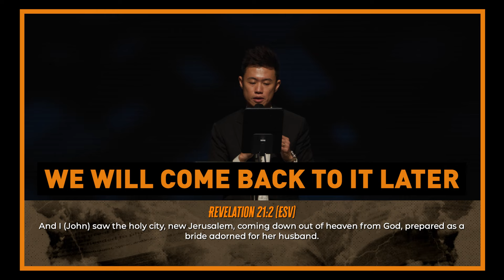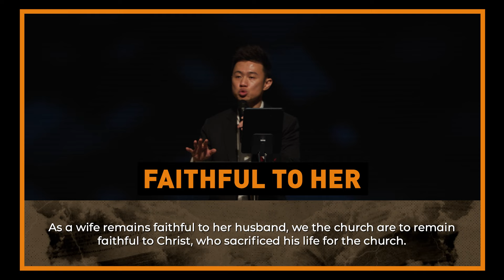Who Is The Bride Of Christ? | Sermon Moments